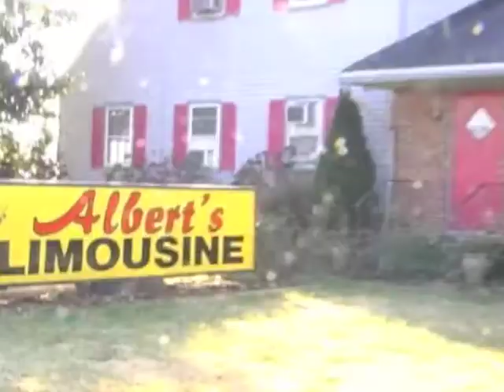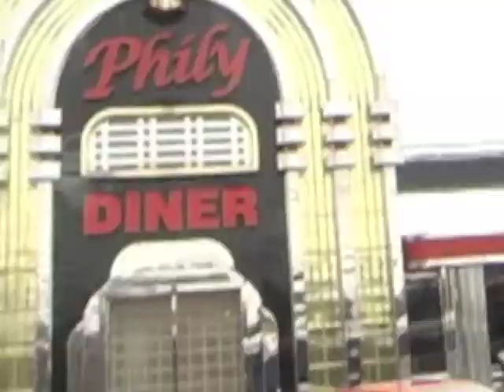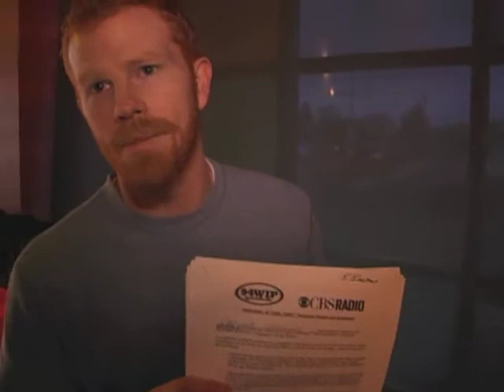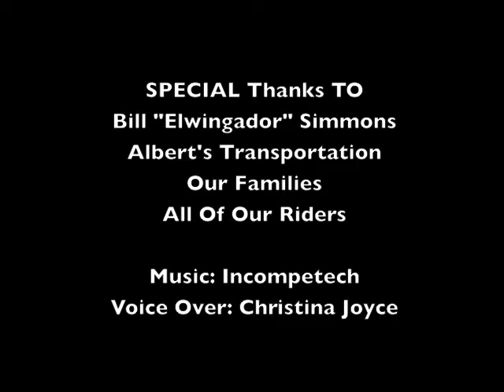jersey Limo Driver Wing Bowl 2012 weigh In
28 Passenger Limo from Alberts Transportation take Elwingador to weigh in